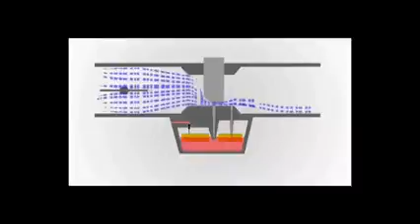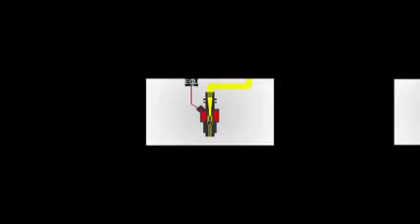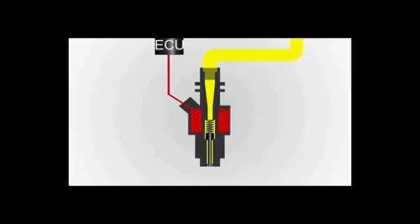PERBEDAAN SISTEM KARBURATOR DENGAN SISTEM INJEKSI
di dalam kendaraan pendapat dua jenis sistem pencampuran bahan bakar dengan udara yaitu sistem karburator dan sistem injeksi jika Anda belum mengerti cara kerja karburator dan injektor keduanya sama-sama bertujuan untuk mencampurkan bahan bakar dengan udara pada rasio yang tepat karburator menggunakan aliran udara bertekanan rendah dan dihasilkan oleh gerakan piston ada langkah isap karburator hanya bergantung pada gerakan piston untuk mencampur bahan bakar semakin cepat gerakan piston semakin cepat juga daerah-daerah pada Venturi karburator maka semakin rendah pula terhadap pencuri dan bahan bakar semakin indah untuk bergerak ke Venturi kasih akan bahan bakar dan udara tidak berubah pada setiap RPM selama tidak ada perubahan karburator Saudara pada sistem injeksi jumlah bahan bakar yang dicampur kan dengan udara pada injektor diatur oleh rek Centro unit atau Exo gimana jumlah bahan bakar yang disemprotkan injektor diatur oleh Ecu dengan mempertimbangkan berbagai input sensor Hah sensornya itu bukan rata seluruhnya tekanan intake manifold Anda oksigen dengan motor posisi truckers putaran mesin dan lain-lain jadi dinamain bakar yang campuran pada setiap ATMnya bisa beda-beda ada injektor misalnya ketika sensor mendeteksi mesinnya Masih dingin itu akan merespon dengan memberikan lebih banyak bahan bakar agar mesin lebih cepat panas sehingga mesin injeksi tidak memerlukan sop a misalnya pada putaran tinggi jika sensor oksigen mendeteksikan oksigen yang tinggi pada sisa pembakaran merupakan tanda bahwa mesin kekurangan bahan bakar maka Ecu akan menambahkan pasokan bahan bakar agar mesin tidak Kehilangan nah menjeda dengan sensor sensornya yang mempengaruhi Ecu untuk mengatur pasokan bahan bakar jadi setengah hasil bersifat dinamis dimana Prasetya Putra mesin itu telah diprogram untuk melakukan Penyesuaian dengan mempertimbangkan berbagai macam condition hingga hingga terdapat memberikan pasokan bahan magnet dapat ada ruang bakar tanpa mengalami kekurangan atau kelebihan suplai bahan bakar menjadikan sistem injeksi ramah lingkungan dan lebih efisien dibandingkan karburator yang bersifat statis gimana campuran bahan bakar dengan udara pada karburator hanya ditentukan oleh gerakan piston dan kondisioner saluran masuk versi ngajak SBSN indeks adalah itu sangat bergantung pada sektor dan pasokan listrik sehingga jika ada serta center yang bermasalah maka supaya bahan bakar juga akan bermasalah mesin bisa kekurangan